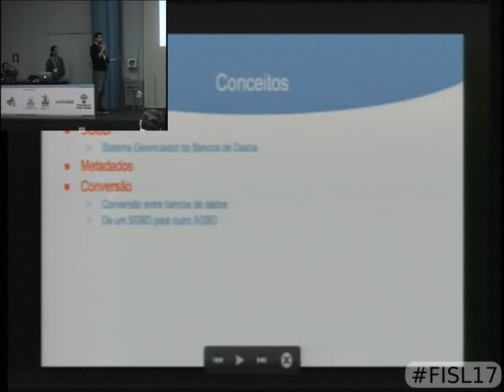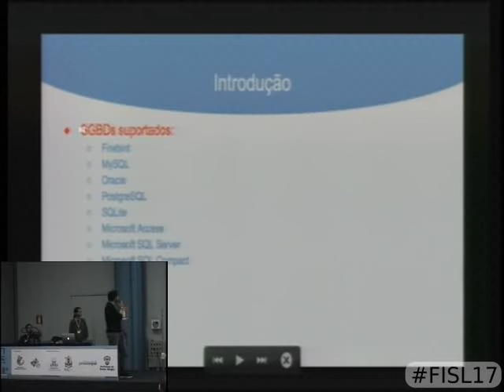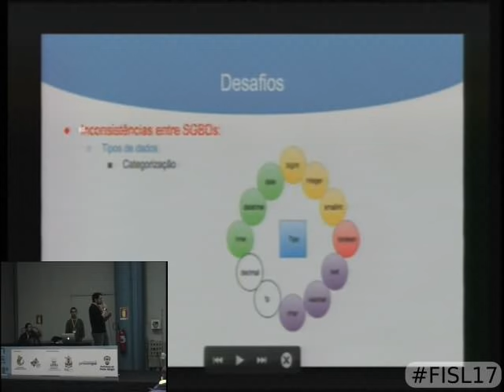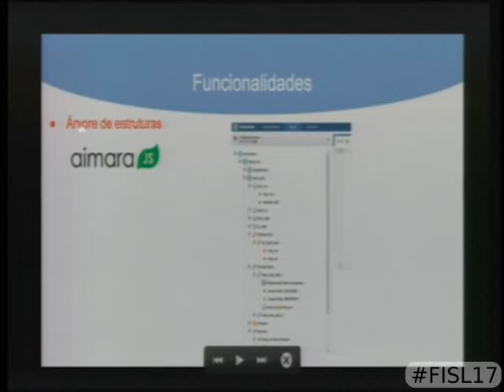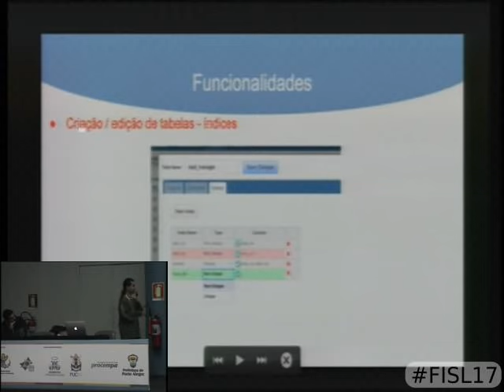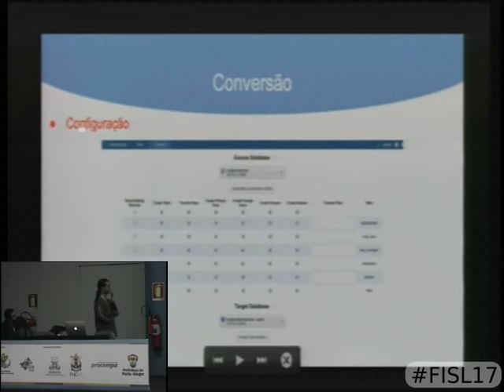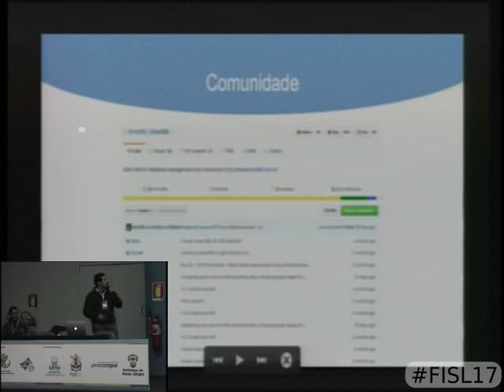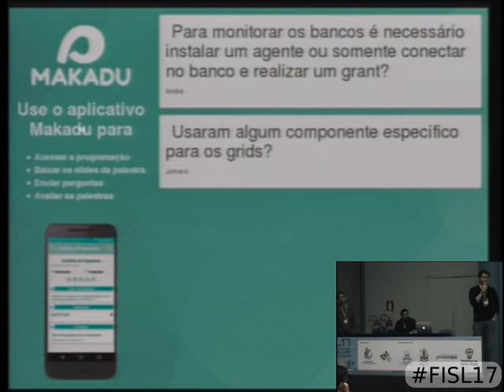OmniDB, aplicação livre brasileira para gerenciamento de múltiplos SGBDs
A ideia da aplicação surgiu ao gerenciar dados diariamente no ambiente real de trabalho da equipe, onde percebeu-se a necessidade de uma ferramenta otimizada para manipular bases de dados de diferentes tecnologias, local ou remotamente. Em muitas situações o processo dependia de determinados SGBDs, muitas vezes inacessíveis devido ao seu custo, e por esse motivo passamos a estudar formas de converter bancos de dados entre diferentes SGBDs.

Verificando as alternativas disponíveis, identificou-se que elas apresentavam um conjunto de limitações que não se adequavam às necessidades do local de trabalho. Dentre estas, uma funcionalidade seria a de integrar a conversão de banco de dados entre diferentes SGBDs na própria ferramenta de gerência, dado que esta funcionalidade geralmente está presente em ferramentas de alto custo.

A partir deste levantamento, percebeu-se pertinente o desenvolvimento de uma ferramenta capaz de atender estas demandas, o qual se concretizou com a primeira versão oficial, que já suportava os seguintes SGBDs: PostgreSQL; MySQL; Oracle; Firebird e SQLite.

A próxima decisão foi distribuí-la para uso público na forma de uma ferramenta gratuita, onde criamos uma identidade e um espaço de divulgação. Começamos a receber um feedback internacional positivo, onde destacou-se o interesse generalizado pelo acesso ao código-fonte, além da inclusão de novas tecnologias.

Diante destas demandas, já se incluiu suporte aos SGBDs SQL Server e Access, e  agora estamos no processo de testes para disponibilizar a funcionalidade de conversão para o público e refinando o código para em breve disponibilizá-lo, o qual estará disponível antes da realização do evento FISL17.

Assim, buscamos com esta palestra compartilhar a experiência do desenvolvimento desta ferramenta e apresentar o projeto para a comunidade livre, que possivelmente beneficiar-se-á dela.

Luis Felipe Thofehrn Castro,Eduardo Todt,William Ivanski e Rafael Thofehrn Castro